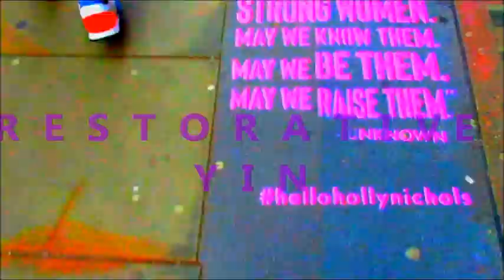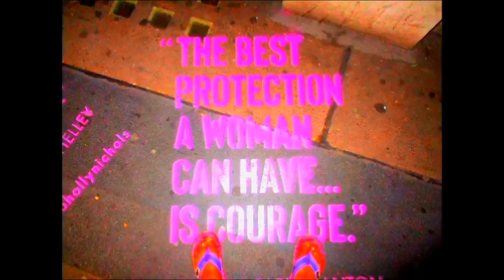Hatha tranquility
Please remember that these are real live classes that are recorded for the channel and as such can have extra commentary that's not relevant to the practise x
A beautiful, mindful, relaxing stretch practice that should be accessible for all.
Enjoy, stay mindful, find what feels good and honour your body.
With peace and love
Jx
 Qualifications - PCGE Integrated Science. BSc (hons) Sports Science. YMCA Personal Trainer. OCR Exercise to Music. APPI Pilates. 200hr YTT. 500 hour advanced yoga therapist, 30hr Yin Yoga Training. CPD's Swiss Ball, Speedo Aqua. Startrac Spin. BBlive PiYo. Les Mills Body Pump. . Namaste . Jx . Keep in touch at and Tag me in your posts and let me see what you’re up to xxx .